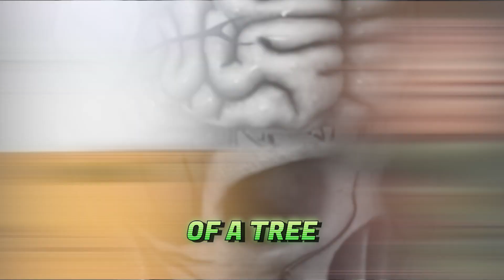𝔣𝔞𝔲𝔫𝔞 𝔱𝔞𝔨𝔢𝔰 𝔬𝔳𝔢𝔯 𝔪𝔲𝔪𝔢𝔦'𝔰 𝔰𝔱𝔯𝔢𝔞𝔪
Sub to Mumei's Channel!

Mumei's twitter!

Outro:
song: Iam6teen - love comes, love goes